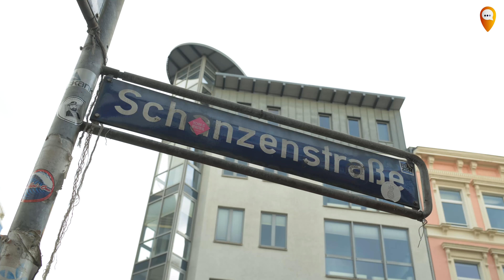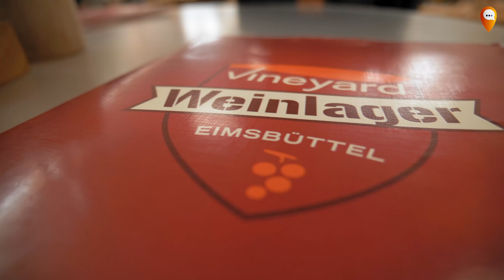Tipps für Hamburg – zeig mir deine Stadt!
Fischmarkt, Reeperbahn und Michel – das klassische Touri-Programm in Hamburg hat wohl jeder schon mal absolviert.

Leo Bartsch und ihre Freundin Selina Nuñez nehmen euch mit an ihre Lieblingsplätze in der einzigartigen Metropole an der Elbe.

Unsere Tipps im Detail:
Speicherstadt
Elbphilharmonie
Coast Enoteca
Schanzenviertel
Vineyard

Redakteurin: Leonore Bartsch
Local: Selina Nuñez
Kamera & Schnitt: Nils Peuse